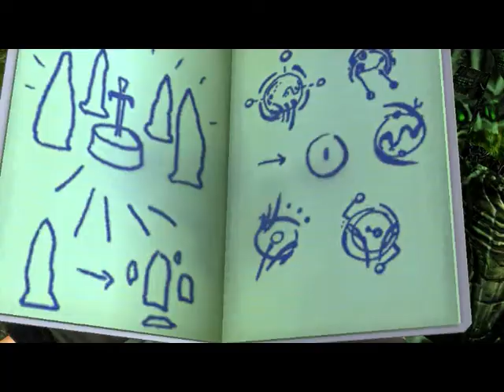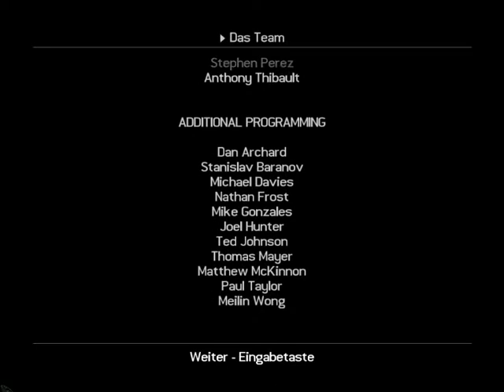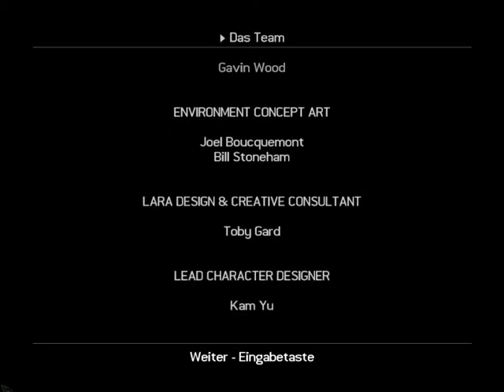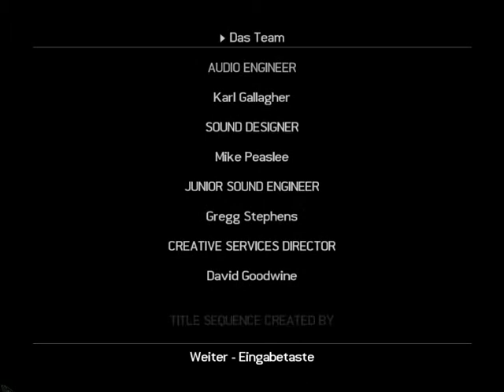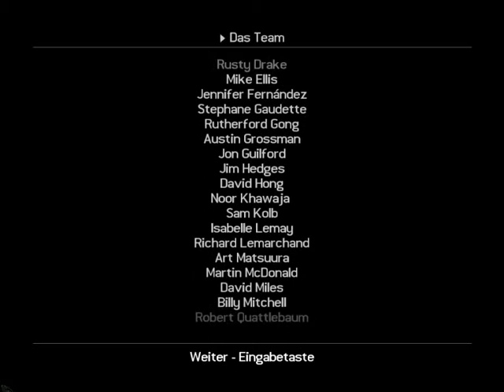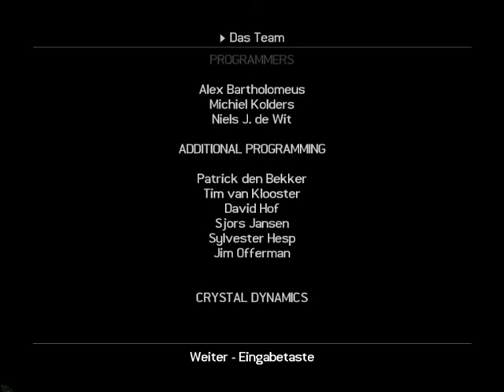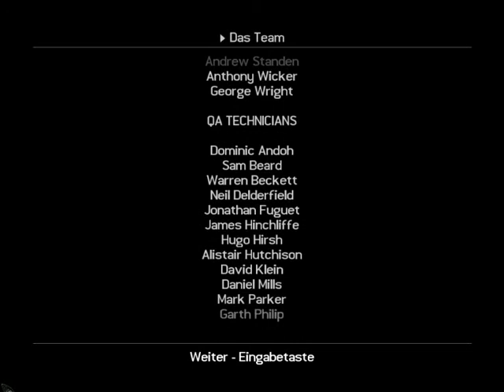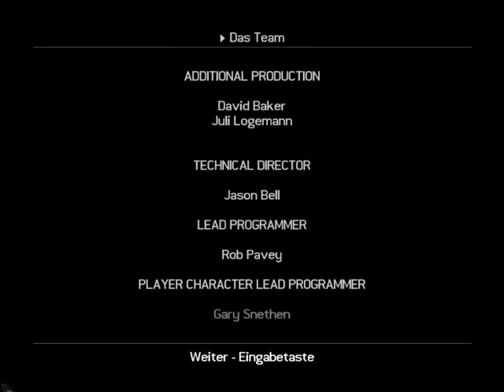Let's Play Tomb Raider - Legend [025 | German] ENDE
Yeaaar mein erstes Projekt ist schon nach 25 Folgen beendet :D. Vielen Dank an alle für's anschauen. Ich hoffe euch gefallen und ihr verfolgt weiterhin meine LP's bzw meine Videos. =]
MfG Rikava ♥